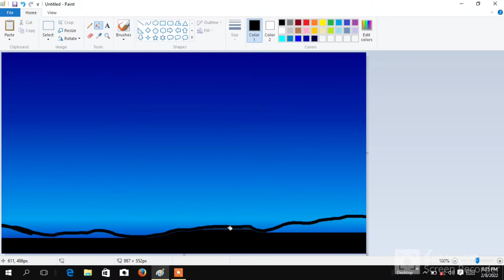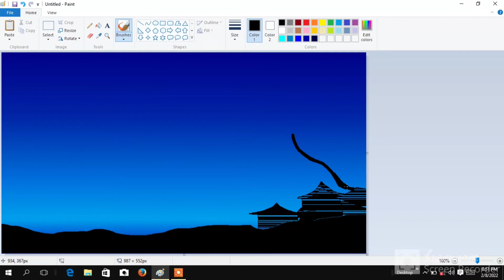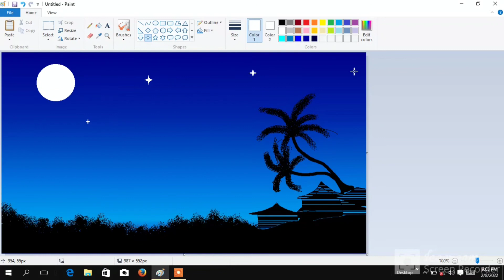How to draw in computer paint drawing